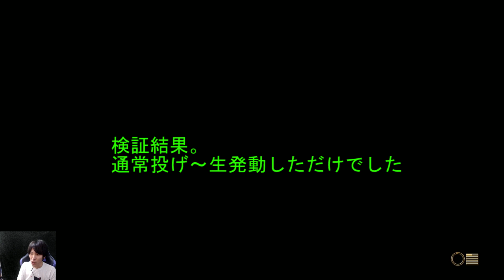【ももち】バグ発見!?E.本田でごわす【SFV】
【Momochi】→＠momochi212
【ChocoBlanka】→＠chocoblanka